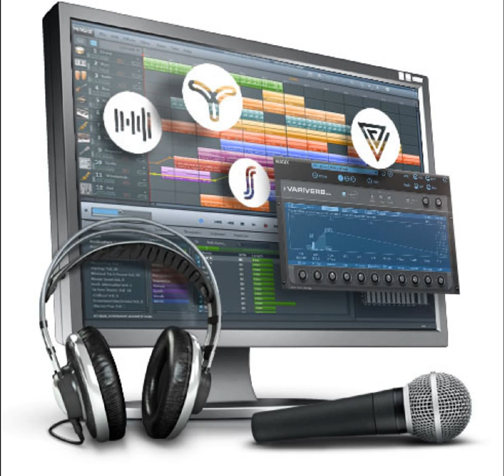NEW MELODY Y MIXING BY DRAGOS HD 2015 1080.p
Aceasta Melodie este Creata de mine personal dreptul Imi Apartine pentru ca am creato personal!